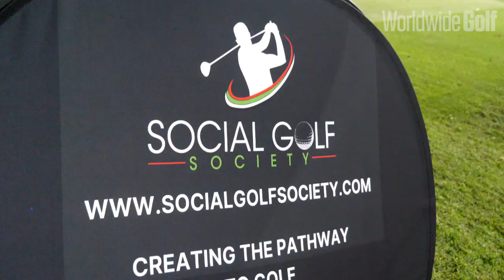Social Golf Society - The Ideal Route Into Golf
The ‘social’ takeover is upon us. First there was the social media explosion. Now ‘the social golf society’ is taking centre stage. Jordan Smith went over to the Emirates Golf Club to ‘socialise’ with founder Kieran Lindsay and SGS partner, PGA professional Richard Dunsby, to find all about their new, exciting ‘golf society’ that is welcoming all levels of golfers with a variety of membership options and benefits.